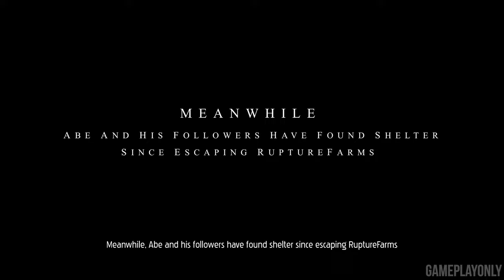ODDWORLD SOULSTORM PS5 Gameplay - First Level (No Commentary) 4K 60fps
Oddworld Soulstorm PS5 4K 60fps Gameplay - First Level with No Commentary